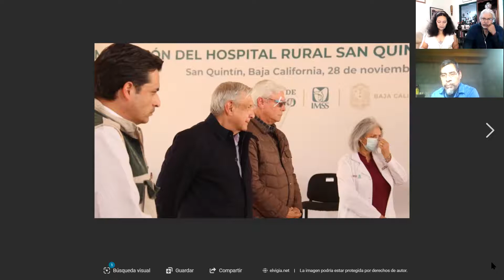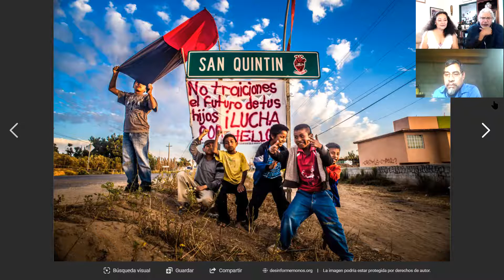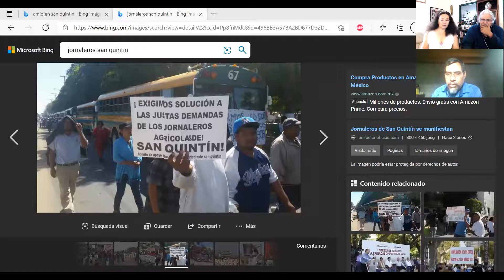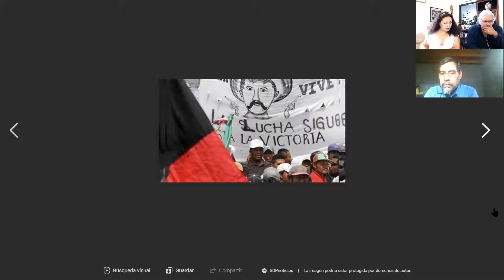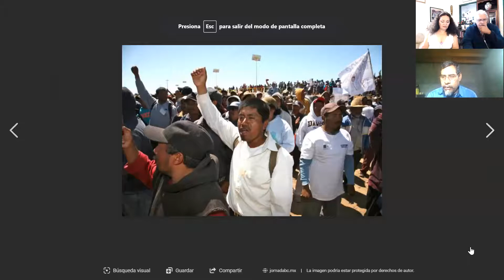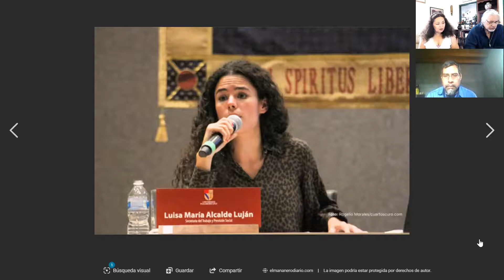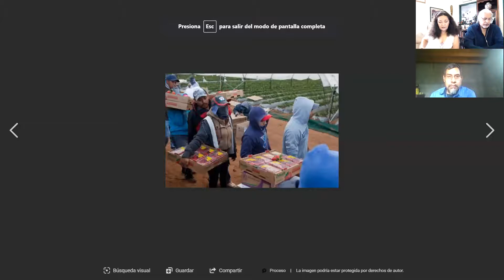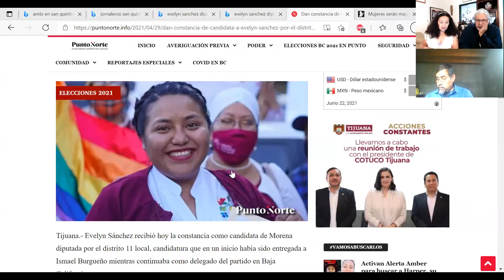4V ENTREVISTAS: Regresa AMLO a San Quintín en medio de graves conflictos sociales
EL VALLE DE SAN QUINTÍN Y LA MULTIPLICIDAD DE PROBLEMAS QUE AFRONTA SU POBLACIÓN Y SU CONCEJO FUNDACIONAL MUNICIPAL, A UNOS DÍAS DE QUE LO VISITE EL PRESIDENTE AMLO
La charla es con el dirigente indígena mixteco y socio fundador de la Alianza de Organizaciones Nacional, Estatal y Municipal por la Justicia Social de San Quintín, FIDEL SÁNCHEZ GABRIEL.
FOTO DEL VIDEO: El dirigente mixteco de San Quintín Fidel Sánchez y la diputada indígena electa por Tijuana Evelyn Sánchez, en la primera reunión de organizaciones indígenas de Baja California para trazar la ruta de trabajo legislativo de la nueva legisladora, quien se comprometió a impulsar en el congreso local reformas constitucionales y leyes locales en beneficio de uno de los sectores sociales más marginados y discriminados de la entidad (Facebook).
Ensenada, B.C., México, martes 22 de junio del 2021.